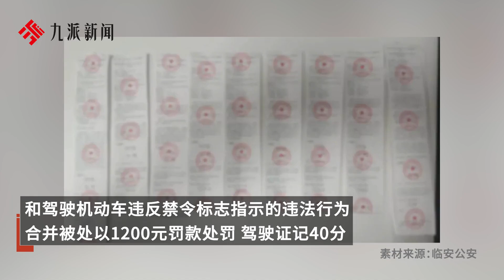司機為躲避抓拍用毛巾擋車牌被扣40分，警方：其多次故意遮擋，合并罰款1200元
司機為躲避抓拍用毛巾擋車牌被扣40分，警方：其多次故意遮擋，合并罰款1200元The driver was fined 40 points for using a towel to block the license plate in order to avoid being captured. The police stated that he intentionally blocked the license plate multiple times and was fined 1200 yuan